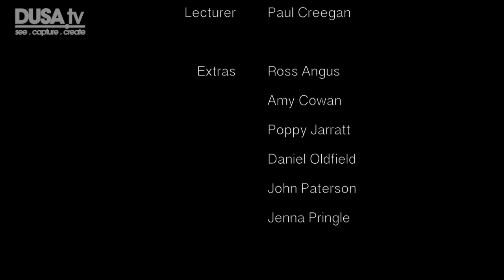"Lecture Eating"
The third out of several sketches DUSATV has produced about student life in Dundee.